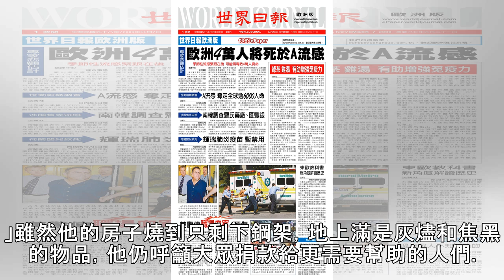男星驚遇野火燒屋 2億豪宅全成廢墟 - 自由娛樂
〔記者吳琬婷／綜合報導〕美國加州北部野火持續延燒，災情慘重，截至目前有超過30萬人被迫撤離家園，其中也不乏好萊塢明星，近來在台推出新作《潛艦獵殺令》的傑瑞德巴特勒（Gerard Butler），他花645萬美元（約台幣2億元）在馬里布購入的豪宅，也被燒成一片廢墟，幸好他人及時撤離，平安無事，他也在社群網站號召民眾捐款給其他受災戶和消防隊。傑瑞德巴特勒PO出豪宅燒毀照片。（翻攝自IG） 傑瑞德巴特勒...